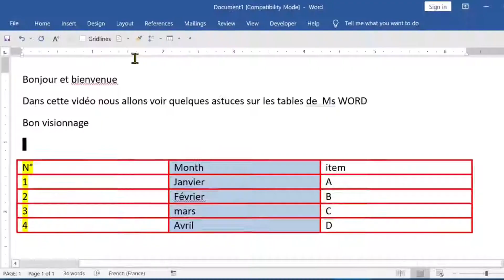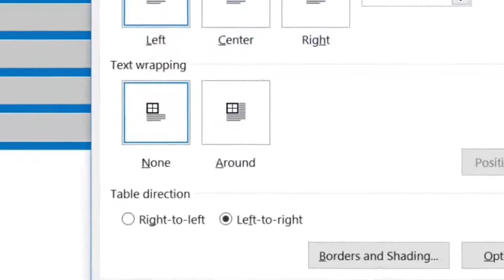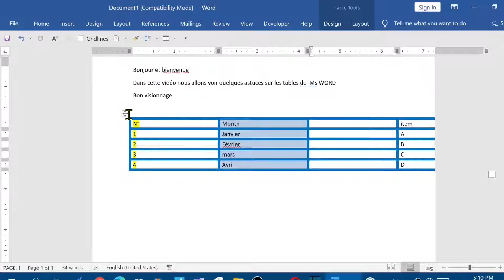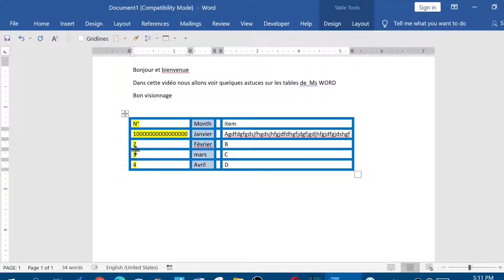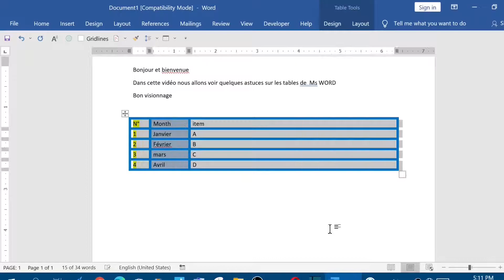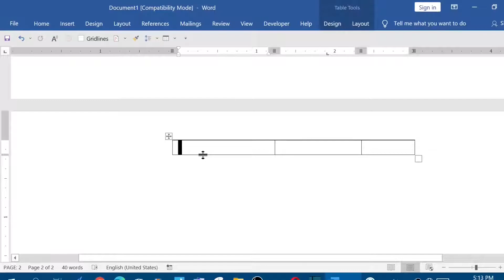des TRUCS ET ASTUCES de MS WORD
des TRUCS ET ASTUCES de  MS WORD   sur les tables  peu connus et qui vous facilent la vie avec ms word et vous fais gagner beaucoup de temps. ENJOY!.
Mes respects.
je vous souhaite tout le bonheur total.